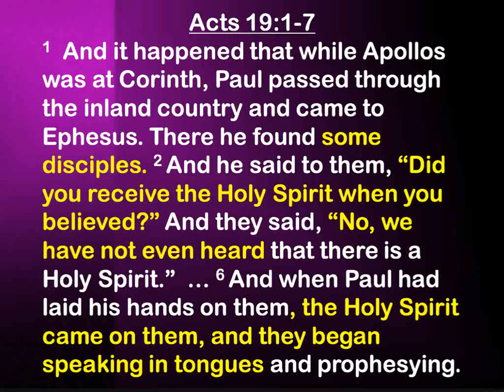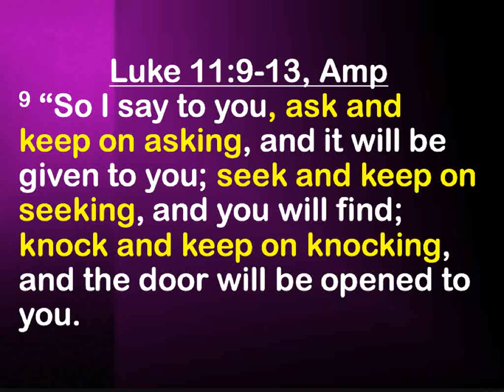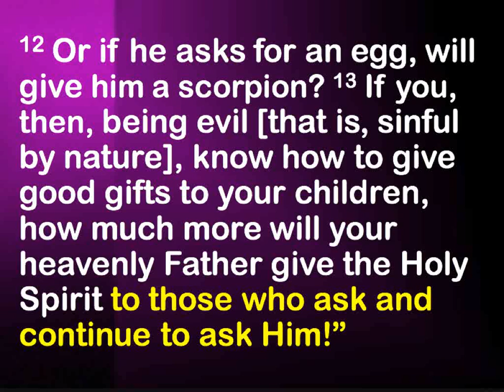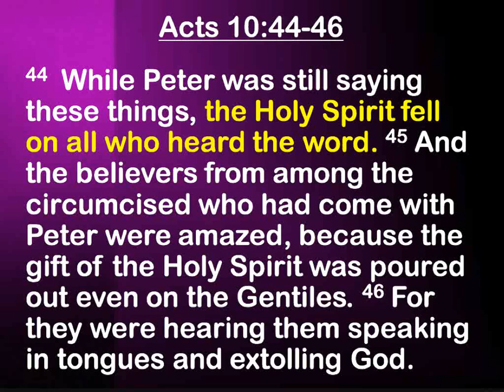Outline AWNL04-I'll Have What They're Having!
“I’ll Have What They’re Having!” - is the fourth message from the series, “Taking It To A Whole ‘Nother Level,” where we have been studying about the Baptism in the Holy Spirit. In today’s teaching, the Pastor speaks on the various ways one can receive the Baptism in the Holy Spirit, which include: during the laying on of hands, in prayer, while hearing the Word, and even while “tarrying,” to name a few.